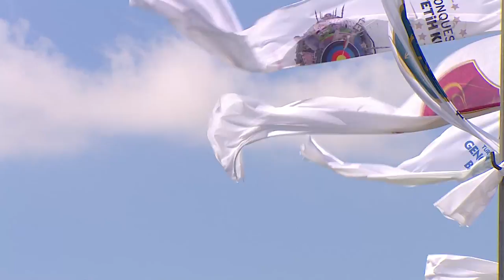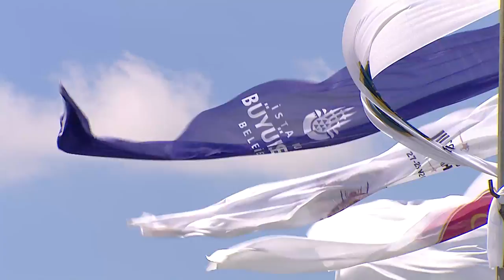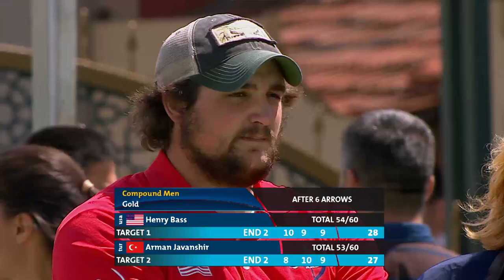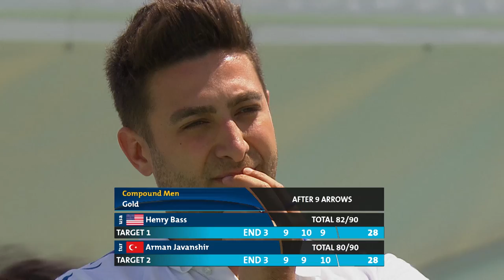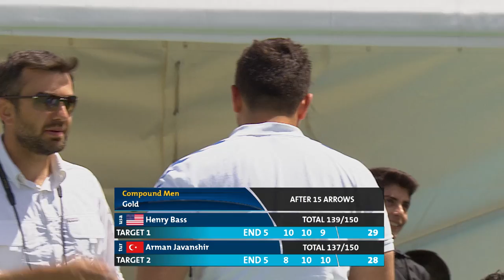FanStream: Bass v Javanshir – Compound Men’s Gold Final | Conquest Cup 2015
FanStream of the compound men’s gold medal match at the 2015 Conquest Cup in Istanbul, Turkey between Henry Bass (USA) and Arman Javanshir (TUR).

Athletes: Henry Bass; Arman Javanshir
Competition: Compound Men
Phase: Gold Medal Match